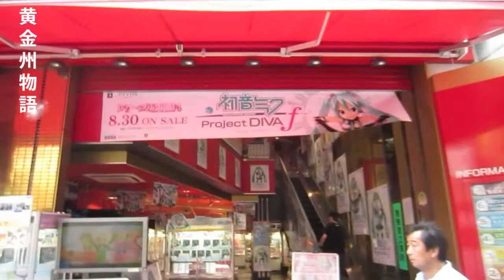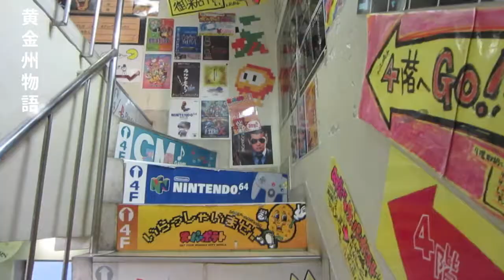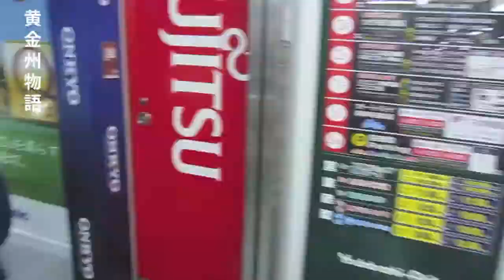A Day In Akihabara - Day 86 - 12日 (ε)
W're Running a Kickstarter Right now - Please check it out and become a backer

Don't be intimidated by the length.
You know what this means, don't you.
It means the vlogs will return to Los Angeles in the next video. BUT, Mika will remain in Tokyo for a little over one week more. We're trying to break your hearts slowly.